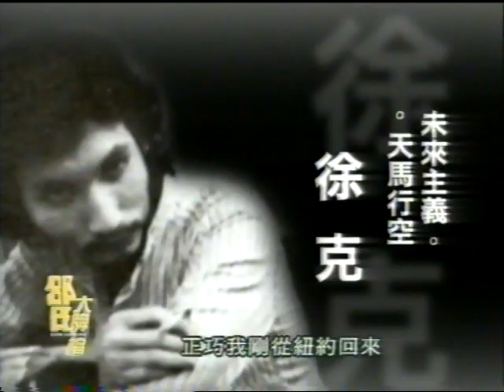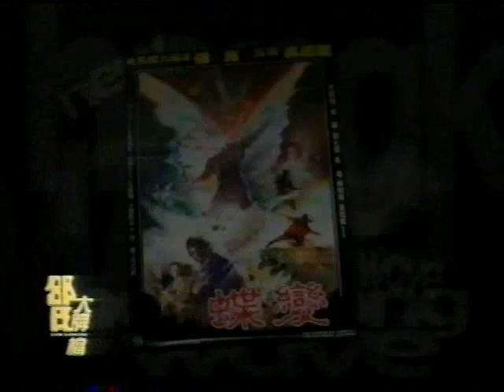香港電影新浪潮 Part 3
香港電影新浪潮﹕
七零年代尾，突然一班在電視台飽受訓練、或在外國飽讀電影的年青人，不約而同地一起闖進了當時的電影圈。他們的出現，確令當時的電影觀眾耳目一新了好一會，其中包括有徐克、許鞍華、嚴浩、章國明等等。
想多一點了解這班新浪潮導演，請收看以下四part有關的短片。
特別想一提本片的兩位製作人﹕陳頌騏與關振偉，他們的拍攝手法亦令人耳目一新。而他們另外一部「鹿特丹影展」參展作品「廟街龍門客棧」，有機會亦不妨一看。